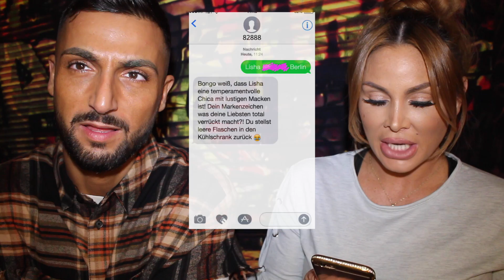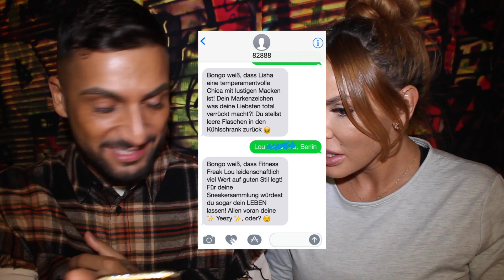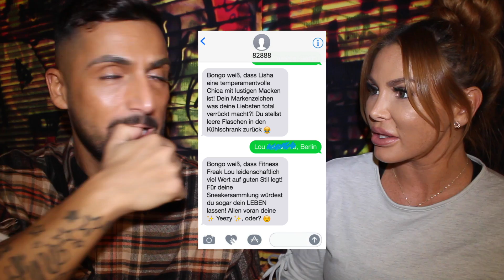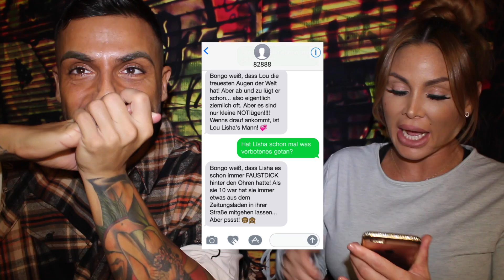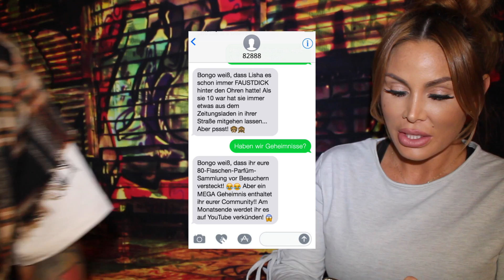STALKER😨er weiss ALLES über uns😱 | lisha&lou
Schickt eine SMS an Die für EUER Land vorgegebene Nummer mit : Name, Nachmame,Ort ... macht einen Screenshot von eurer Antwort und schickt diese auf Snapchat an : bongosnapwin1 !

Bongo Deutschland - 82888
Bongo Schweiz - 877
Bongo Österreich - 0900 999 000

Eine SMS an Bongo kostet 1,99 Euro

Für alles weitere erreicht ihr uns ... ❤️

Contact/Kontakt

*Unser Netzwerk : DIVIMOVE

Post 💌 Briefe an :
Cafe Mon Cherie
Z.H. Lisha&Lou
Naumannstr.48
10829 Berlin

Ps.: wir VERSUCHEN jedem zu antworten. Jedoch muss dazu der RICHTIGE Absender auf dem Brief sein ❤️

FOLGT UNS ...

YouNow: lishaandlou